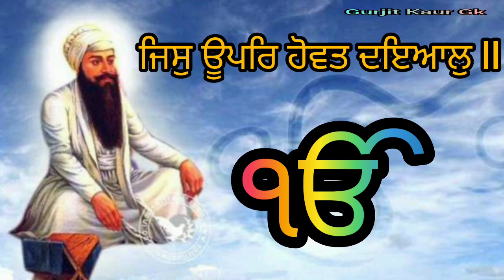Jis Opar Hovat Dheyal || जिसु ऊपर होवत देआलु || Dhan Dhan Ramdas Gur || Bani Guru Guru Hai Bani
ਹਰ ਰੋਜ ਸਵੇਰੇ ਸ਼ਾਮ ਨੂੰ ਚੈਨਲ ਤੇ ਦਰਬਾਰ ਸਾਹਿਬ ਅੰਮ੍ਰਿਤਸਰ ਕੀਤੇ ਹੋਏ ਗੁਰਬਾਣੀ ਸ਼ਬਦ ਕੀਰਤਨ ਨੂੰ ਪਾਇਆ ਜਾਂਦਾ ਹੈ, ਸਵੇਰੇ ( 6 am ) ਅਤੇ ਸ਼ਾਮ ( 7:30 pm ) ਵਜੇ ਚੈਨਲ ਤੇ ਗੁਰਬਾਣੀ ਸ਼ਬਦ ਕੀਰਤਨ ਪਾਠ ਪਾਇਆ ਜਾਂਦਾ ਹੈ l ਆਪ ਜੀ ਸਰਵਣ ਕਰੋ ਗੁਰਬਾਣੀ ਸ਼ਬਦ ਨਾਲ ਜੁੜੋ ਤੇ ਹੋਰਾ ਨੂੰ ਵੀ ਜੋੜੋ, ਸਾਨੂੰ ਵਾਹਿਗੁਰੂ ਜੀ ਨੇ ਮਨੁੱਖਾ ਜੀਵਨ ਦਿੱਤਾ ਹੈ ਤਾ ਜੋ ਅਸੀ ਉਸ ਵਾਹਿਗੁਰੂ ਜੀ ਨਾਲ ਜੁੜ ਸਕੀਏ ਅਤੇ ਉਸ ਵਾਹਿਗੁਰੂ ਜੀ ਦਾ ਨਾਮ ਜਪ ਸਕੀਏ ਆਓ ਰਲ ਮਿਲ ਕੇ ਉਸ ਅਕਾਲ ਪੁਰਖ ਜੀ ਦੇ ਘਰ ਤੋਂ ਆਏ ਗੁਰਬਾਣੀ ਸ਼ਬਦ ਕੀਰਤਨ ਨੂੰ ਸਰਵਣ ਕਰੀਏ ll
ਚੈਨਲ ਨੂੰ ਸਬਸਕਰਾਈਬ ਅਤੇ ਕੀਰਤਨ ਨੂੰ ਸ਼ੇਅਰ ਜਰੂਰ ਕਰ ਲਿਓ ਤਾਂ ਜ਼ੋ ਤੁਸੀ ਹਰ ਰੋਜ ਗੁਰਬਾਣੀ ਸ਼ਬਦ ਕੀਰਤਨ ਸਰਵਣ ਕਰ ਸਕੋ ll